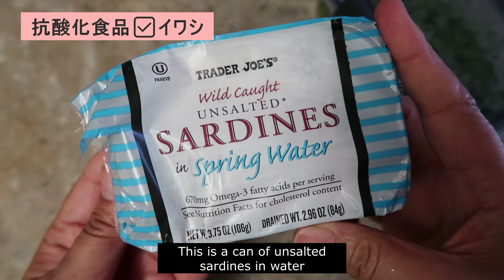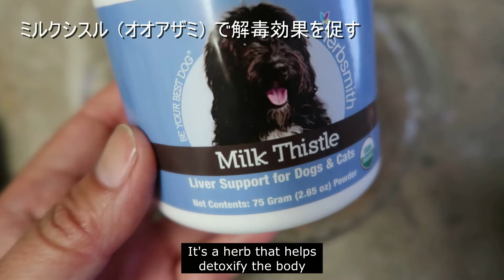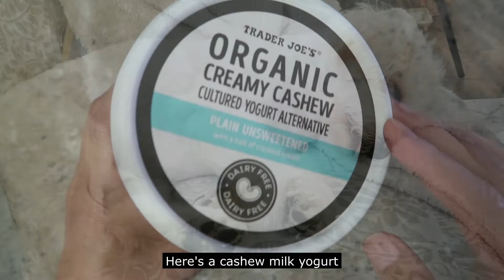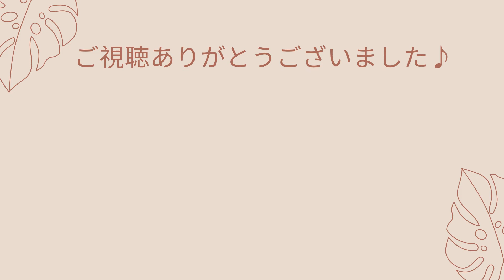老化を防ぐ！抗酸化食品たっぷりなシニア犬ごはん How I add antioxidants to my dog's meals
うちのシニア犬、ドゥーイー（コッカープー♂12才）に、普段どんなふうに抗酸化食品を食事に取り入れているかを紹介しています。

【シニア犬に大切な栄養素】抗酸化食品の消化・吸収がアップする食べ合わせ

スザキエリ
NBCAAM公認ドッグ・マッサージ・セラピスト（米国家資格）

カリフォルニア、シリコンバレーで犬のマッサージ、コールド・レーザー施術をしています。

犬の歩様観察コンサルテーション、プライベート・マッサージ・レッスンのお申込みはこちらから

老犬健康記録日記（Amazon Japan）

老犬健康記録日記（Amazon.com）

Old Dog Health Journal (老犬健康観察日記 - 英語）

Eメール・リストにご登録はこちらから

Eri Suzaki
Nationally board-certified canine massage therapist

I offer canine massage and cold laser therapy in San Jose, CA.